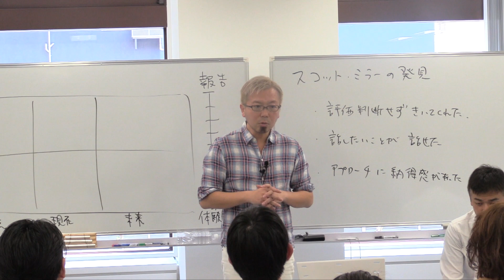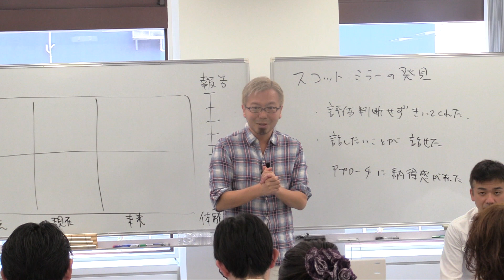31期DAY3）9.部下から尊敬される上司とは【宮越大樹コーチング動画】